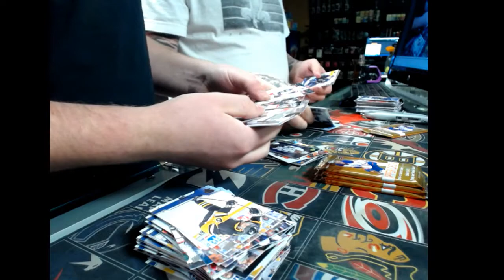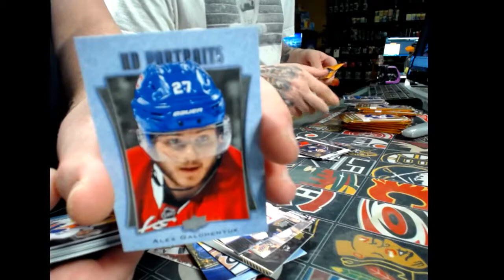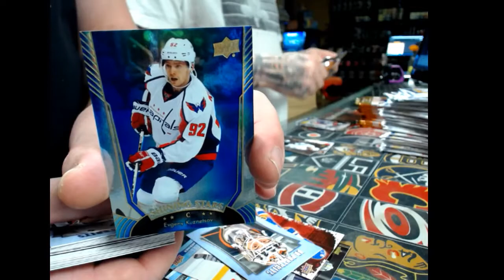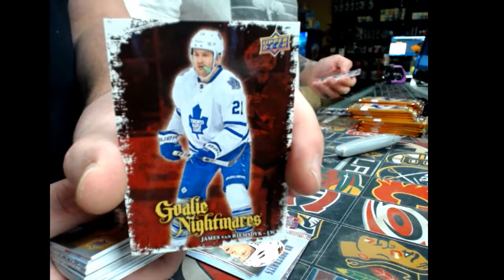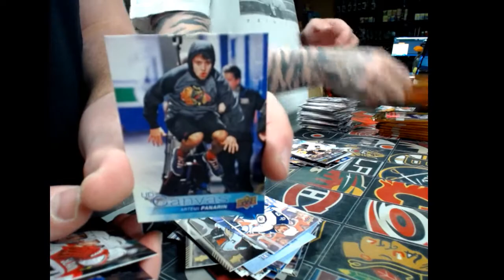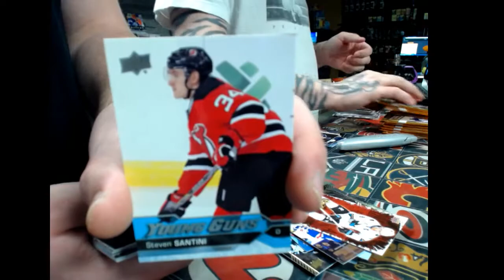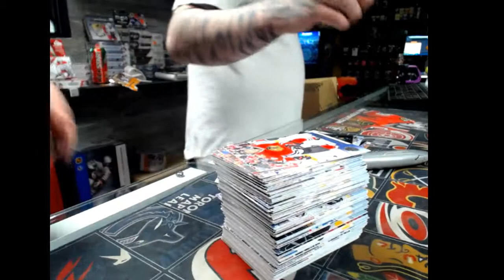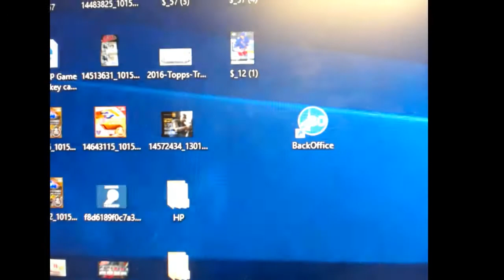450 Sports # 1285- 2016/17 Upper Deck Series 1 Case # 4